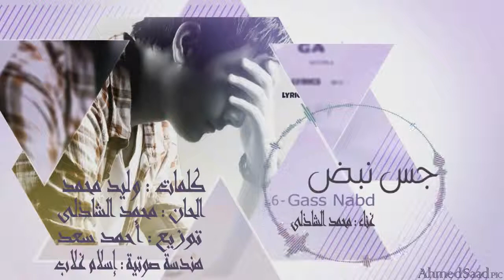Gass Nabd - Mohamed Elshazly Ft. Ahmed Saad